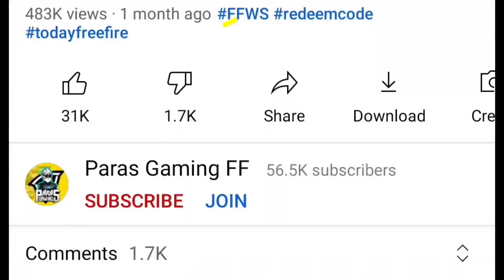All Bundle Review Best out of 3 Mystery Madness Event | Key token | Best Bundle in Mystery Madness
New Mystery Madness Calendar Free Rewards | Mystery Madness FF New Event | Free Fire New Event

14 September Free bundles + rewards
Unravel Mystery Madness Event
Free fire 14 September event details
Free fire Free bundles event
Gold avatar + banner new update
Store revamp new event
Store me naye items aa gaye
store new gloo wall section
Free fire store update revamp
Elite pass discount event freefire
June month elite pass discount event
july elite pass 2022 free fire
Value Pack New Event Details
Free Fire New Event Value Pack
Free Fire 14 September new event
Rampage Token Tower Free fire new event
14 September New Event Full details
Free fire new redeem code free
today new gltich new free fire event
Free Fire mystery shop aayega ?
June month mystery shop free fire
Free Fire New Discount event full details
Free diamonds Today free fire new event
How to Complete value pack event hindi
Value pack event kese pura kren hindi me
Value pack event confirm date june month
Free redeem code free fire today
Free Character Free fire
free Rewwrds in free fire rampage event
free fire today problem in game event
Next diamond royale in freefire
next weapon royale in freefire
next gold royale in freefire

total gaming live free fire diamond giveaway total gaming live subscriber count total gaming rank push total gaming new solo vs squad video

1) aaj raat 12 baje kya aayega free fire
2) aaj raat 12 baje ka updates free fire
3) tonight update of free fire in india
4) Free Fire New Event Today
5) Free Fire 14 September New Event
6) Free Fire  14 September Events
7) aaj ka new event free fire
8) Free Fire 14 September Tonight Updates
9) आज रात 12 बजे क्या आएगा
10) 14 September New Event Freefire
11) Today Night Updates Freefire
12) Free Fire 15 September Updates

😁 Related Tags 😁

1. free fire new event
2. free fire new event today
3. new event free fire
4. ff new event
5. ff new event today
6. free fire new update
7. today free fire new event
8. free fire new events
9. free fire today new event
10. new event ff
11. new event free fire today
12. new event in free fire

14 September free fire new event ff new event today new event free fire free fire nfreefire